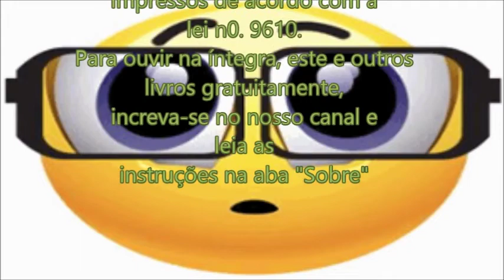Inteligência Espiritual - Glossário Elizabeth Prophet